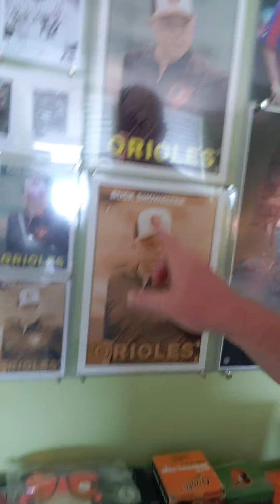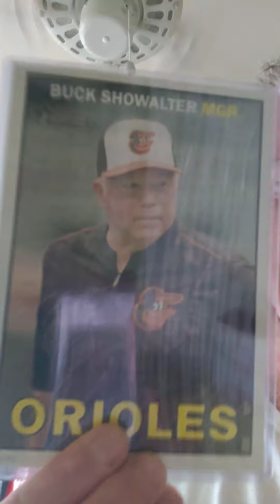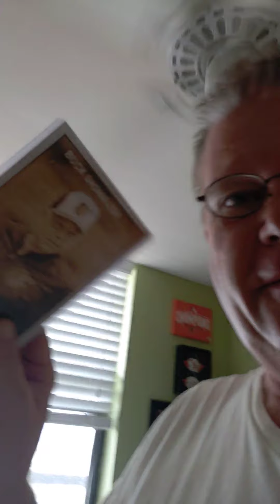WEEKLY RECAP I paid 10 bucks for 2 BUCKS??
Check out weekly pick ups for the collection.

eBay user name: Moz1963

Happy Easter!